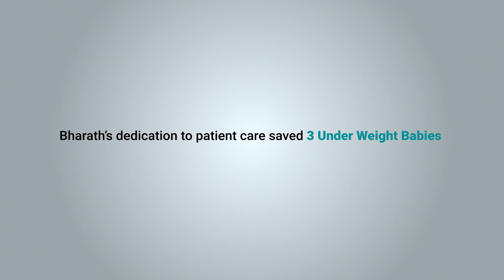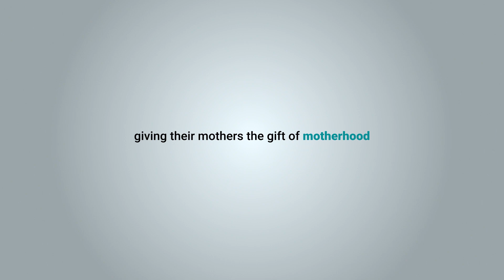Underweight babies discharged after 100 days | Bharath Super Specialty Hospital | 11th May 2022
We rejoice and extend our best wishes to the new fighters. After undergoing critical inspection and care, the three babies were discharged on 11th May 2022 with an honorary celebration after being hospitalized for more than 100 days.